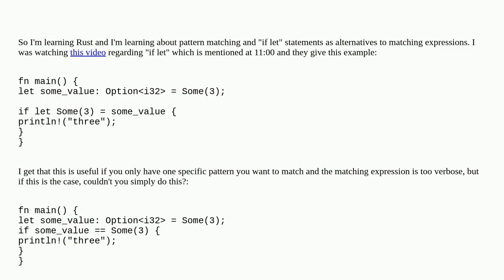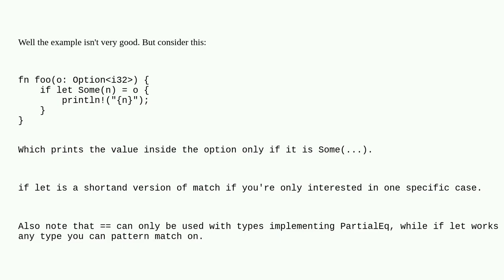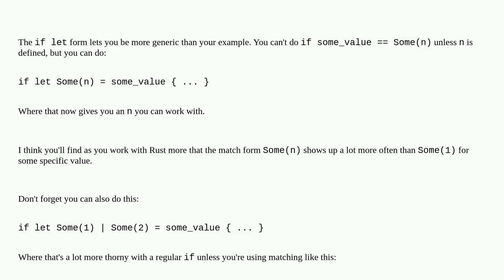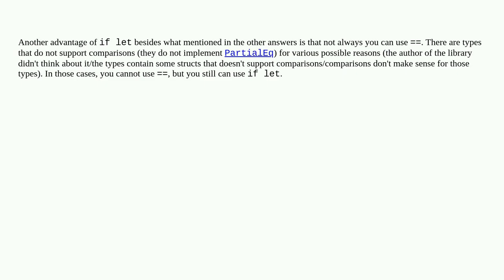Is `if let` just another way of writing other `if` statements?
A special thanks goes out to the community

  pattern-matching rust if-statement